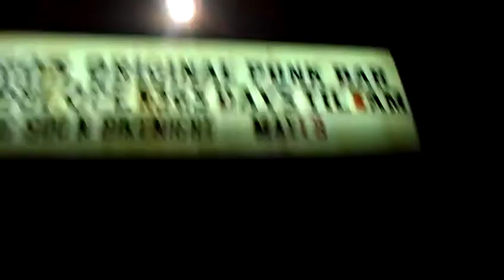Caution at Exit nightclub.